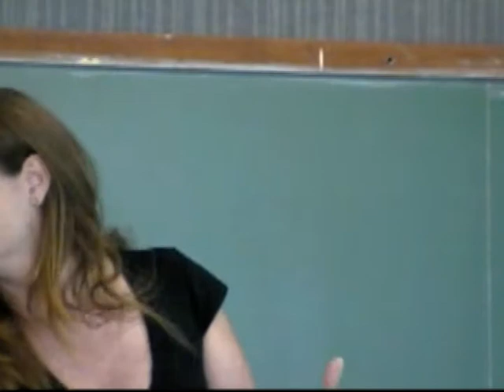- 3 - A GUERRA DO GÁS -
- PARTE 3 - A GUERRA DO GÁS - MINI-CURSO REVOLUÇÕES E CONTRA-REVOLUÇÕES NA AMÉRICA LATINA

A GUERRA DO GÁS - PALESTRA PROMOVIDA APÓS A EXIBIÇÃO DO FILME "BOLÍVIA, A GUERRA DO GÁS" DE CARLOS PRONZATO

PALESTRANTES:

- ALY A. DAÑALOS

- CARLOS E. FIALHO

- GISELE RODRIGUES

UMA REALIZAÇÃO PET-ECONOMIA UFF

DIREÇÃO DE VÍDEO, GRAVAÇÃO, EDIÇÃO E TITULAGEM: FERNANDO DE ANDRADE PÉREZ

23/11/2006